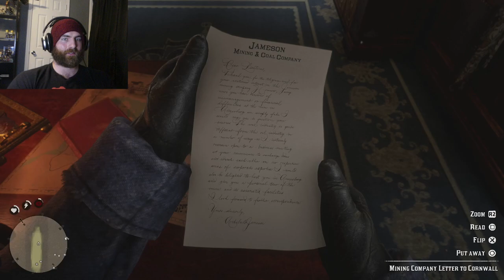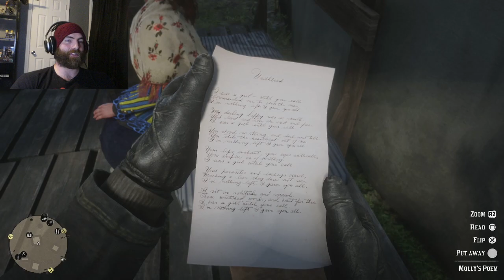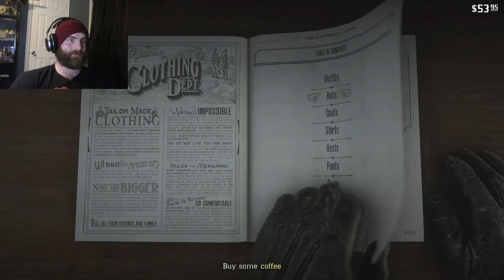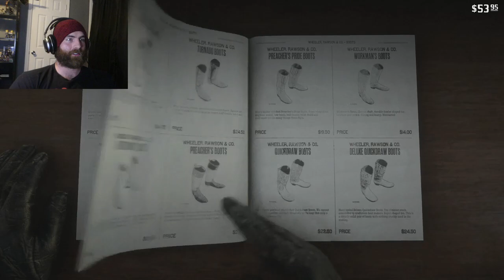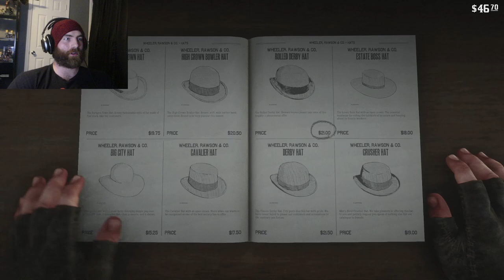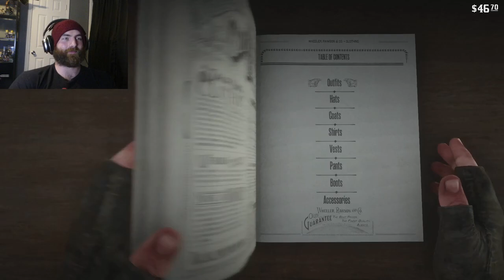FIRST TIME RIDER | READ DEAD REDEMPTION 2 PART 1-2